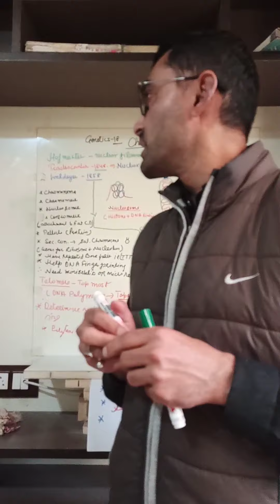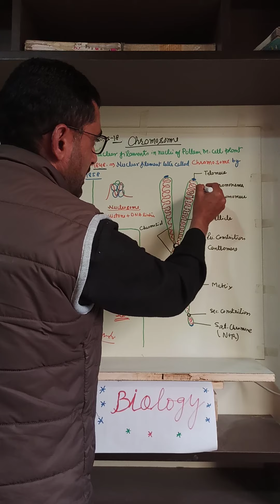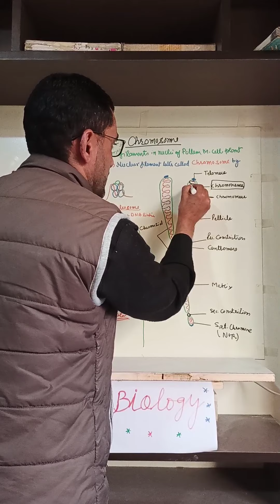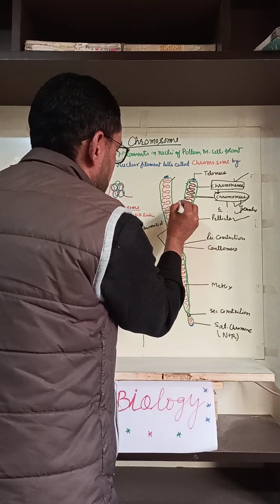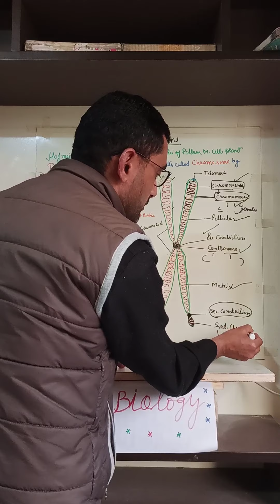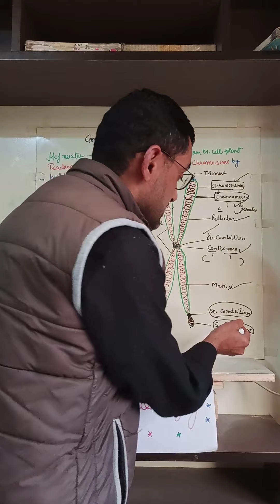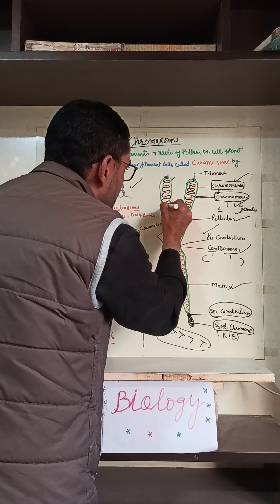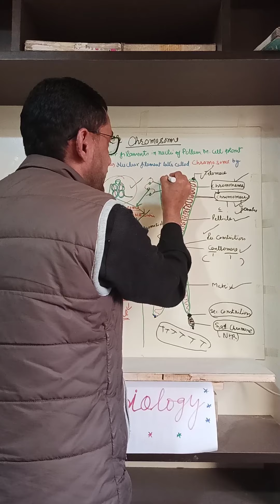Genetics Lecture -18 (Chromosome)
Biology secondary Classes 11 th and 12 th